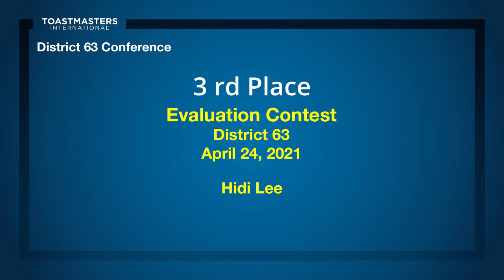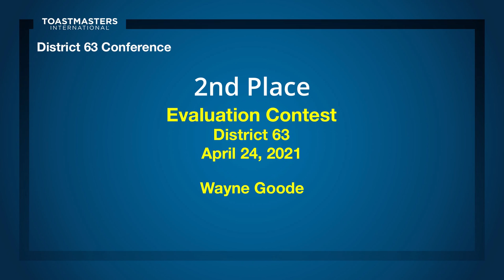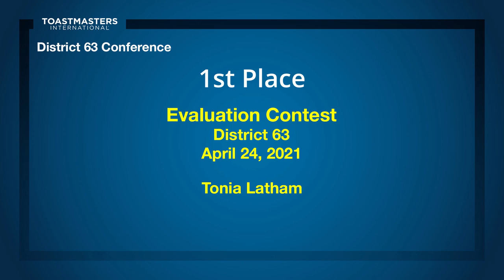Evaluation Contest Winners District 63 Toastmasters 24 April 2021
Top 3 Evaluations at the Evaluations contest. District 63 Toastmasters Conference 24 April 2021.